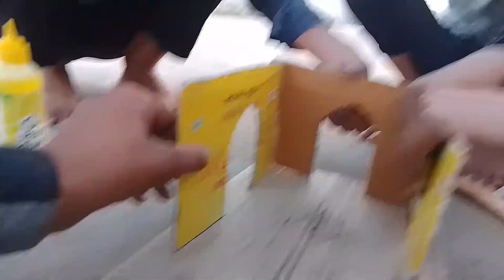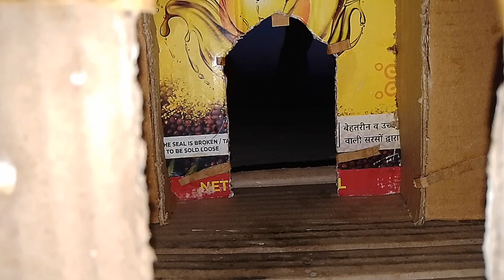we made India Gate out of paper 😲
We made India Gate out of paper || हमने बनाया कागज का इंडिया गेट  😲